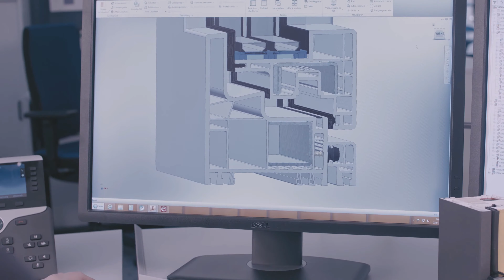Hungarian male voiceover sample - Armand K.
Hungarian male voiceover talent Armand K. is ready to voice your next upcoming TV commercial's Hungarian version in Hungary
Armand K. is the Hungarian voice of Tom Cruise and Pierce Brosnan